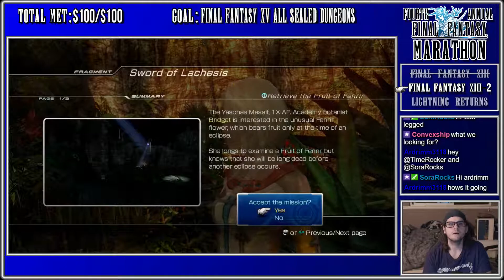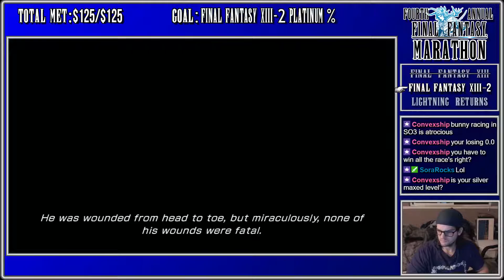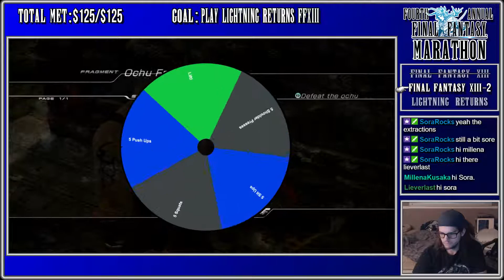Final Fantasy Marathon Year 4: FF13-2 (PS3) - Part 9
Welp, here it is folks, the 4th annual Final Fantasy Marathon. This shit has been a lot of work in the making to add a crazy new way to play this year; The Wheels of Fantasy. Thats right, this year I introduced a new system that forces me to play each game in ways I would NEVER normally play, so expect a LOT of game overs!

If you would like to see how the wheels work, you can check it out

Ill be going through FF1-15 this year, including Mystic Quest, Crisis Core, Dirge of Cerberus, Tactics, and X-2(bleh).

This video was recorded during a live broadcast and youtube.